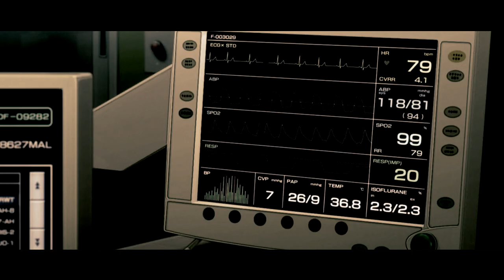AMV [NärCon Vinter 2018] Interlude (EDEN) - Shigatsu wa Kimi no Uso AMV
16º NärCon Vinter 2018

Song: Interlude - EDEN
Finished the 02/15/2018
Edited by Esencia de Iris

Un interludio es la pieza musical breve que se toca como introducción o bien entre las secciones de una composición mayor, la sensación de un momento que antecede otro mas fuerte.

Muchas veces se pasan momentos de tanto dolor, aquel en que sientes que caíste tan bajo, estas en lo profundo, en una oscuridad dolorosa; pero a pesar de ello siempre viene algo mejor y mas hermoso, tal vez lo que menos esperaste pero lo que mas necesitabas.

Shigatsu wa Kimi no Uso tuvo un final que muchos no deseaban pero a mi parecer tenia que suceder, sino nada hubiera empezado. A veces las cosas mas dolorosas son las que mas fuertes nos vuelven. En interlude quise mostrar algo cercano a ello, a pesar de la necesidad de un mayor nivel de edición de video, me esforcé mucho, así que espero, como Kaori, "les haya llegado".

Agradezco a todas las personas que mencione en el video, a Glenizze por su gran hospitalidad cuando viví en USA y por su tiempo valioso, una gran amiga. A Elvis por ser quien siempre me acompaña en todo proyecto, quien no solo me escucha, sino me anima, me apoya, me da ideas, se que siempre seras mas que un amigo para mi. Y a Joskua y Saúl por ser los que me iniciaban en este mundo de anime, música y programas de edición. También por la gran acogida en el NarCon Winter 2018, fue un gusto participar.

Crédito a los autores de cada recurso, al estudio A1 Pictures y a EDEN por la música.